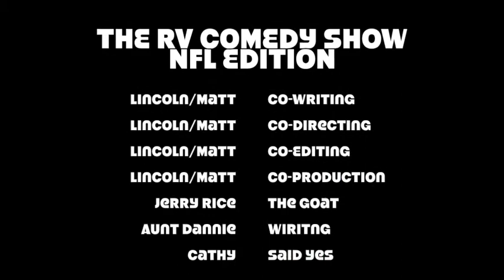The RV Comedy Show: NFL Edition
Lincoln and Matt worried about how long this Quarantine is gonna go decided to dedicate an episode to the NFL. Go Niners!!
I do no own the rights to the NFL Logo